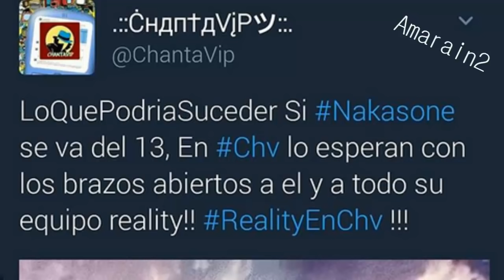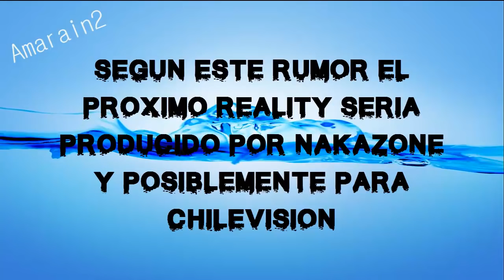NUEVO REALITY CHILENO 2018 SERIA REALIZADO POR SERGIO NAKASONE PARA CHILEVISIÓN?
Se vienen fuertes rumores que el próximo reality chileno será realizado por Sergio Nakasone que hasta ahora habría sido productor ejecutivo de los realities de Canal 13 pero que en esta oportunidad cambiaría de casa televisiva y llevaría su nuevo reality 2018 a las pantallas de Chilevisión.